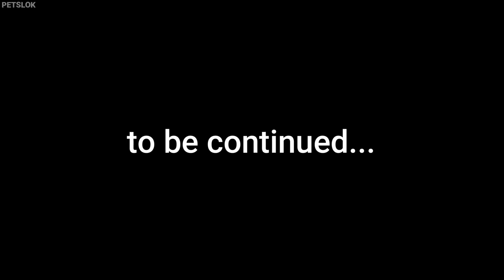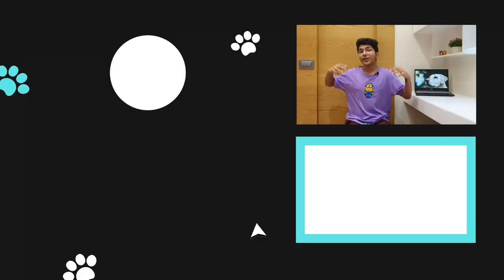Can Labradors Live in an Apartment Happily?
Labradors are no doubt among the sweetest and obedient dogs till date. They tick mark every box for being a great companion which is proven by almost all the kennels around the globe. We have seen them do many jobs like hunting dogs, therapy dogs, show competitors, search and rescue dogs but do they make good apartment dogs? Watch this video till the end.

Amazon Links -

Indoor Potty/Pee Pad

Deshedding Shampoo for Dogs (Over 1000 Rupees)

Deshedding Shampoo for Dogs (Under 1000 Rupees)

I'm a dog owner myself and raising different dog breeds was the toughest thing as there was hardly any dog-specific information on the internet. So I took it on me and decided to share all the knowledge that I learned the hard way. In my videos, I cover all kinds of topics related to all kinds of dog breeds.

You will get an answer to every question here. Like the video, even if it was a little helpful and Comment if you have any other questions related to any other pet and there will be a video for you.